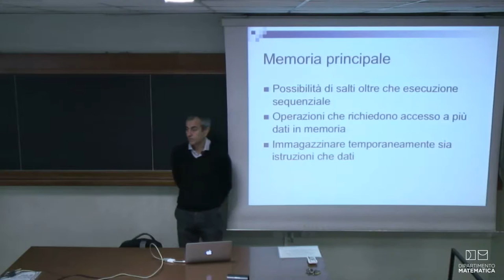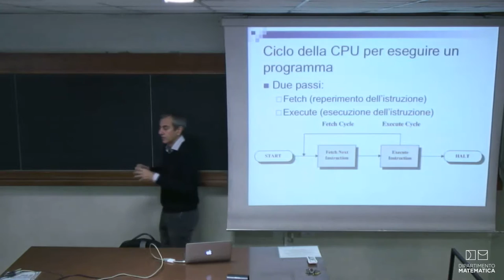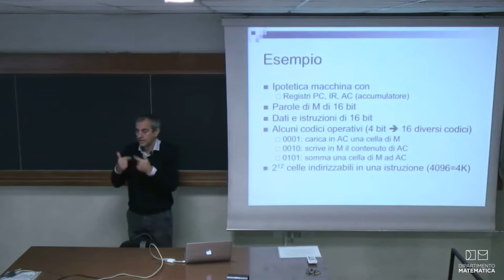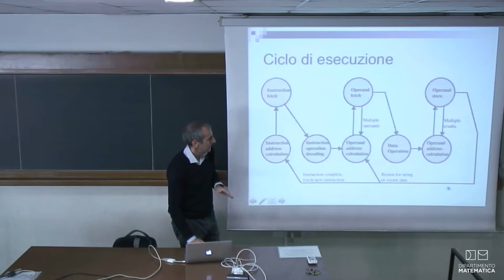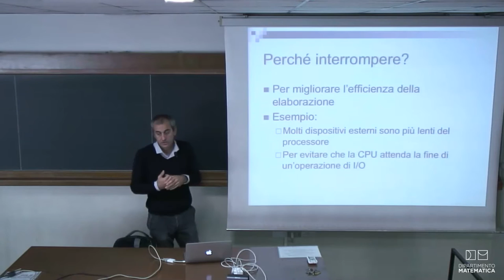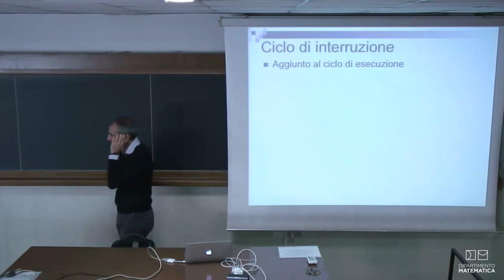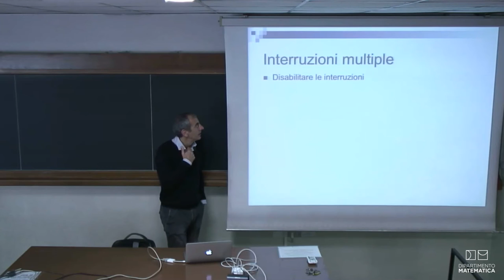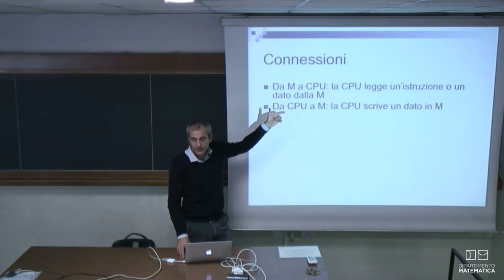Architettura Degli Elaboratori - 10 Ottobre 2016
Laurea Triennale in Informatica: Architettura degli Elaboratori anno 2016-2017
Docente Alessandro Sperduti